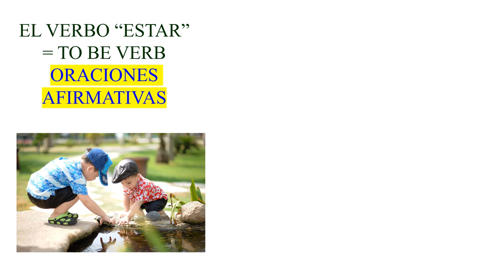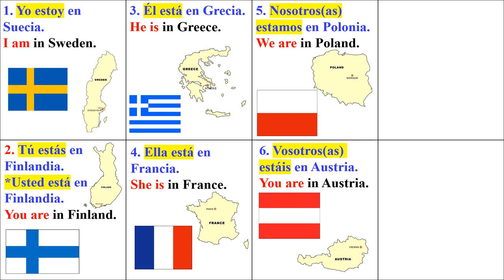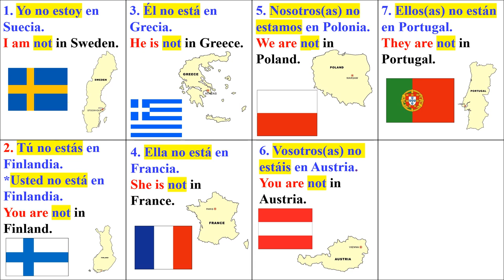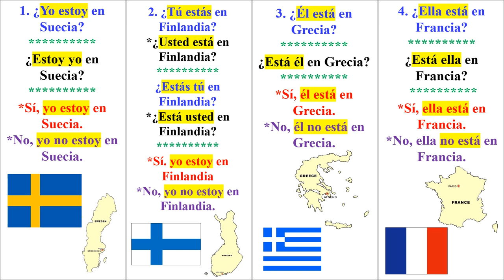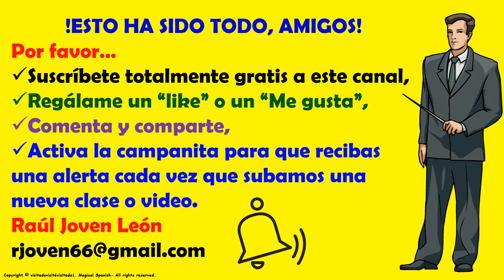Clase #15. EL VERBO "ESTAR" (2) - TO BE VERB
Hoy tenemos una clase muy práctica con oraciones afirmativas, negativas e interrogativas con el verbo ESTAR. Espero que te guste esta presentación.
CANAL DE ESPAÑOL
 Magicalspanish (Youtube)
 @mymagicalspanish (Facebook)
 @JovenLen (Twitter)
 @ingleswithraul (Facebook)
 @inglés_joven (Twitter)